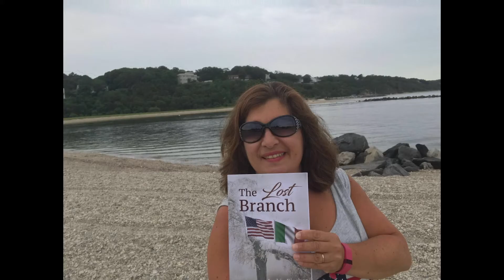We are Long Island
Meet some of the faces that proudly make up your community hospital-your neighbors, family & friends that care for the community as if everyone was a friend-all with a mix of courage and heart. We are Long Island & we are Long Island Community Hospital.